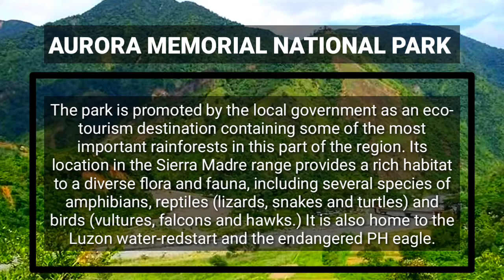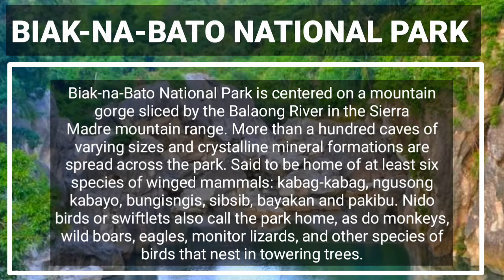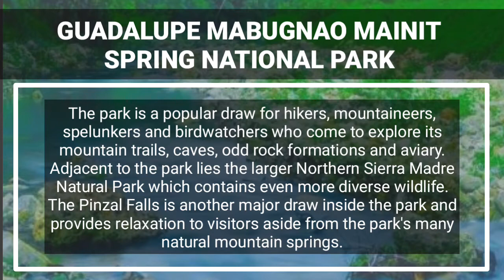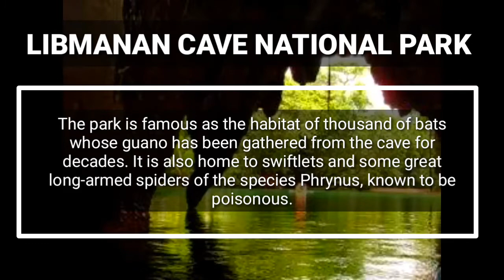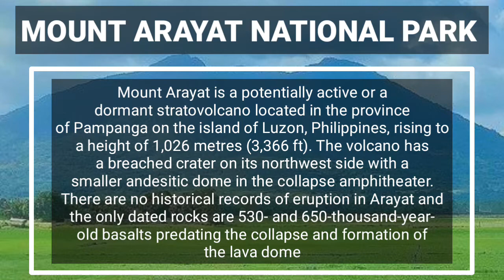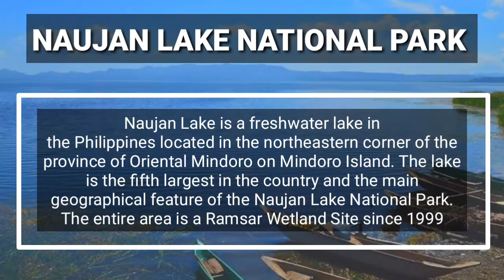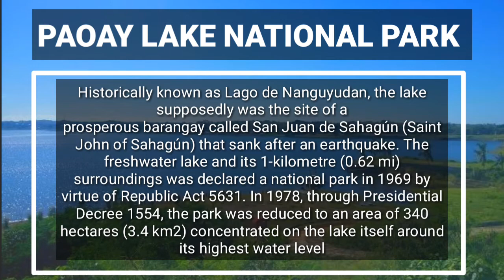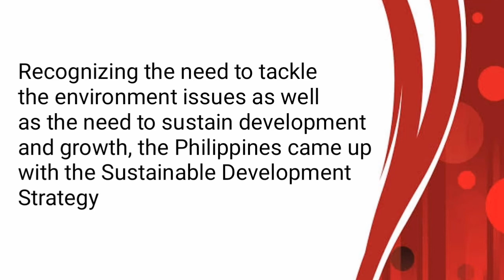Philippines List of National parks and protected areas | Philippines Wildlife and environment.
PH RED TV is a YouTube channel showcasing the best of the Philippines in all ways. My channel also includes tribute videos, Health Topics and Top Ten rankings. The informations shared in here are for learning purposes and not intended for any distribution. The informations and data being presented in all of my videos are being reviewed well and checked base on various renowned media flatforms.

The Music background and editing app being used in this Slide is proudly credited to:
KINEMASTER PRO

The topic being discussed in the video Presentation is a compilation of Informations

The purpose of this video presentation is for entertainment and learnings only.